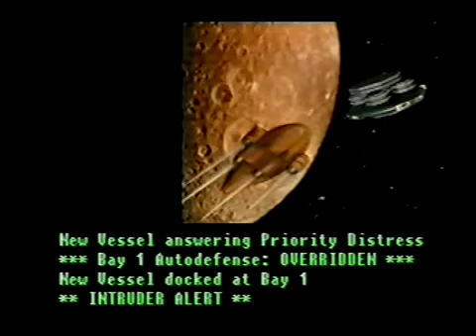🏆ALIENS vs PREDADOR🏆|JAGUAR| 1CC em 1994 com ALIEN FULL GAMEPLAY by MORENO@TeamBrazil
Estou me dedicando ao máximo para que você possa assistir vídeos de qualidade. Obrigado!

Game finalizado SEM VISUALIZAR O MAPA.